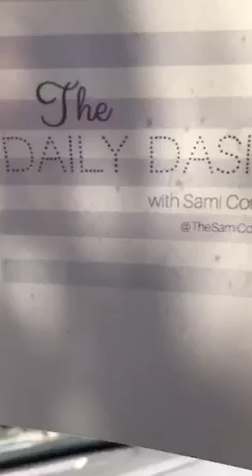The Daily Dash: June 23 2016 {Baking up a Storm gfree glutenfree & BFG}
I’m back in the kitchen baking up a storm for our health and to help out others...

IN THE NEWS:
* Chaos in house over gun control
* Father and children lost on Gulf of Mexico
* Iceland gets first ever soccer wind in a major tournament
* Cleveland celebrates victory at home

Well, I spent all morning trying out new gluten-free and clean eating recipes, specifically of the breakfast variety.

This includes zucchini muffins and oatmeal banana pancakes from the Lagasse girls (yes, Emeril’s daughters) and a blueberry muffin from the Daniel Plan Cookbook. I made little tweaks to each, but all turned out quite amazing, if I do say so myself!

Tomorrow, our kids have a “swim-a-thon” to help the Nashville Dolphins swim team (a special needs swim group) and so we’re also having a bake sale, which I’ll make my now famous thumbprint cookies for.

Tonight we also get a sneak peak of BFG. This one did not interest me at ALL from the previews, but if history proves anything,  those are the ones I like the most. This is also (from what I hear) the first time Steven Spielberg has collaborated with Disney on an animated film, so that can only mean good things! I won’t be able to give you a full review until next week, but you can be sure I will as soon as I’m given the green light.